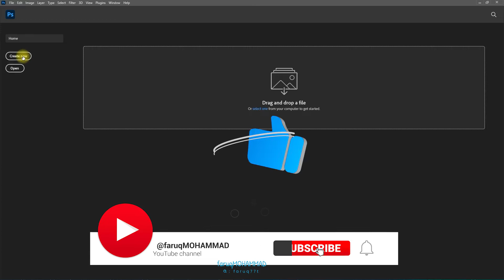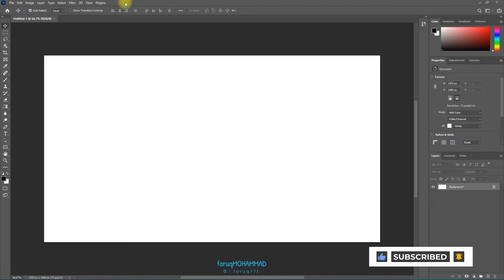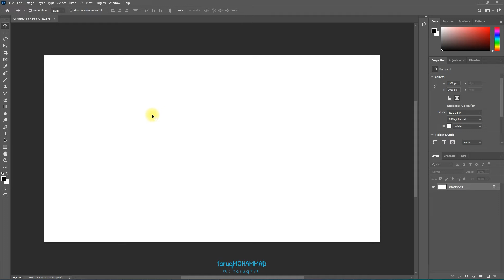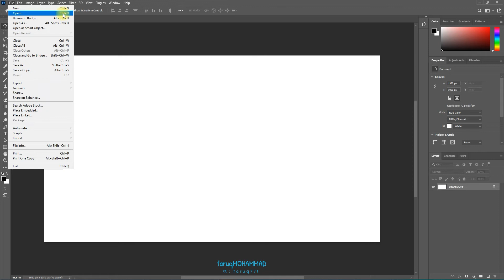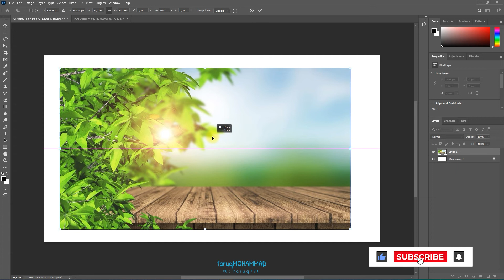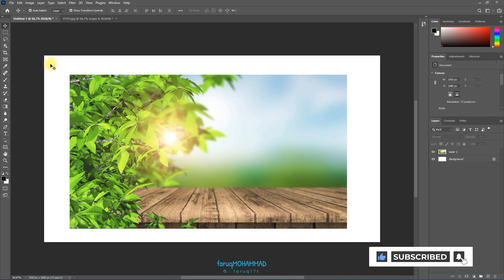ترکمن فتوشاپ اوران ، 0 دان 100 گرافیک دیزاین درسی (3)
سلام حرمتلی دوست لار بول ترکمن ویدیودا فتوشاپ درسلارینی  0 دان 100 چا گرافیک دیزاین سیزلار بلان پایلاشتم امیدادیون بول ویدیو سیزلار بیر آز بولسه هم فایده لی بولر .
و سیز هم اوز ایشلار گیزه غوی شکیلی ده اوگه آلیب گیدرسگیز لار. و اوسنیلک لار سیز بلان بولار انشاء الله بو ویدیولار فایده لی گوریون بولساگیر و مانگه دستک برمک اوچین کاناله غوشیلیب بیلر سنگیز لار و حالیون ویدیولارگیز دوست لار غیز بلان پالاشیب بیلر سنگیز لار .

بیزه غوشل
یوتیوب :